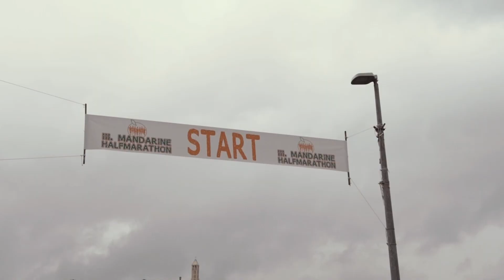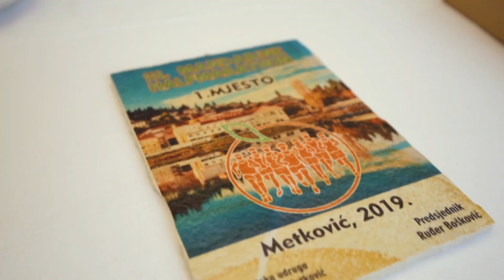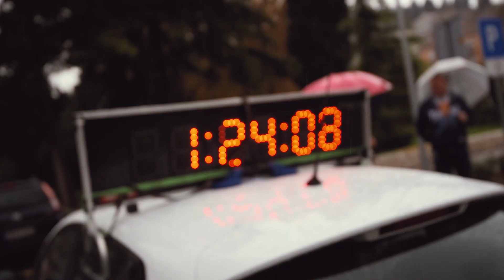3. Mandarina polumaraton [Metković 2019.]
3. Mandarine Halfmarathon / Metković / Croatia
November 3, Sunday
- Halfmarathon 21K
- STUDENA 5K - Charity Race

Međunarodna atletska utrka – 3. MANDARINA POLUMARATON

1- 3. MANDARINA POLUMARATON 21,097 Km /

2- STUDENA 5K

ORGANIZATOR : Sportska udruga  - Neretva Run  Metković
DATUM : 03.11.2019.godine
MJESTO ODRŽAVANJA : Grad Metković i prigradska naselja
TIP UTRKE : Međunarodna atletska / Cestovna 21 KM & 5KM
START : Most ( Vid- Arheološki muzej ) /4 kilometra od Metkovića
CILJ : Gradski park Metković

STAZA :
* Cijela staza će biti zatvorena za promet
* Svakih 1km - kilometar oznaka polumaratona
* Staza utrke iznimno brza , cestovna i ravna , osim na djelu 8-og kilometra gdje se nalazi uspon od
4% ( 1 km ) , te isto toliki pad od 4 % ( 1km )
* 5 okrepnih stanica ( Voda , izotonik , voće )